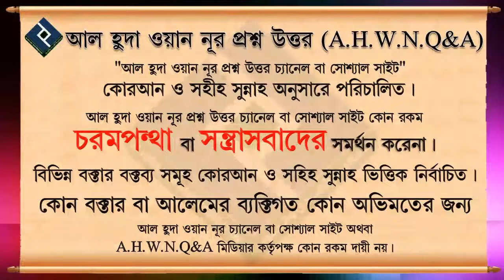স্ত্রী যদি সালাত আদায় না করে কি করনিয় ᴴᴰ┇শাইখ বশির বিন আব্দুল্লাহ